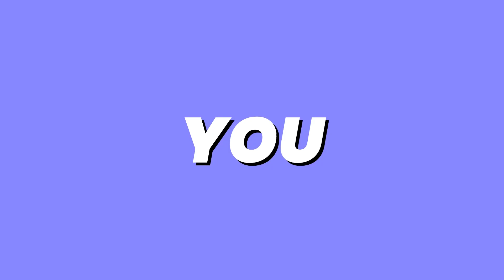5 Ways You Can Help Your Child’s Mental Health This School Year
Join us for an enlightening session with the experts at CARE-LA, where we delve into invaluable tips and guidance that every parent needs. From fostering resilience with realistic boundaries to instilling confidence in what you value, we've got you covered. Don't miss out on this opportunity to ensure your child's emotional success.

For more information about mental health back-to-school tips, check out our article